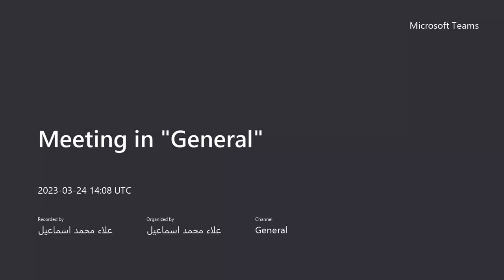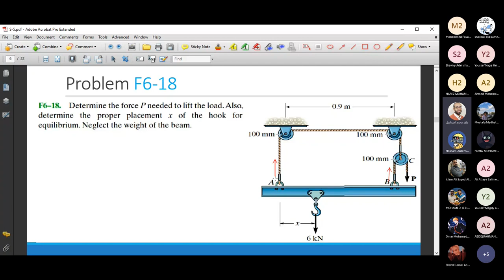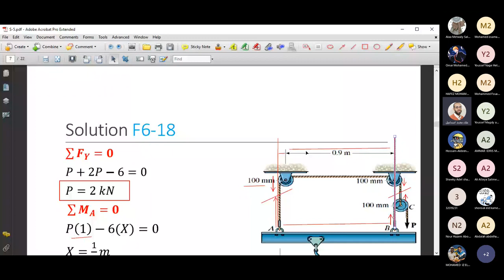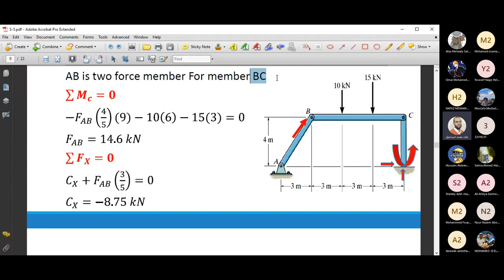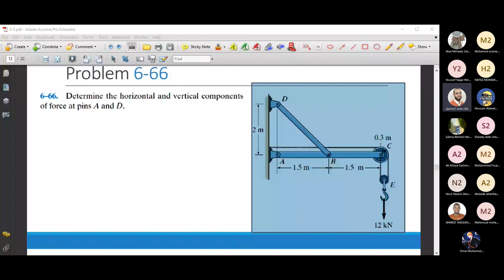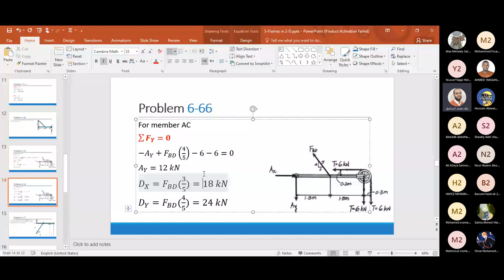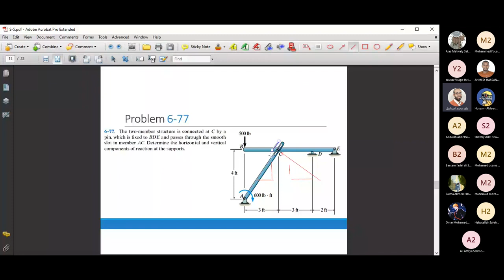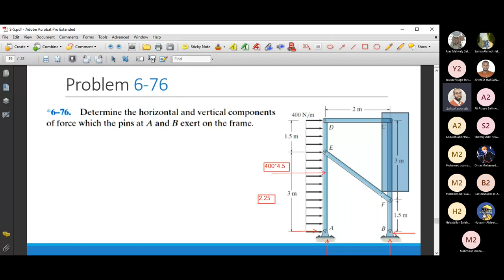[PHM031s] tutorial 4 Frames (statics)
[PHM031s]